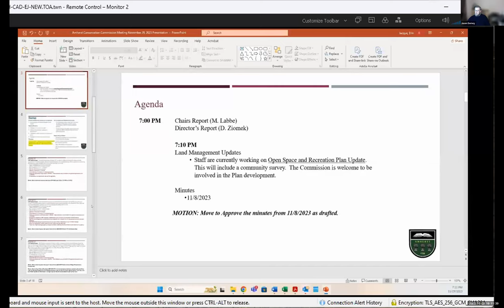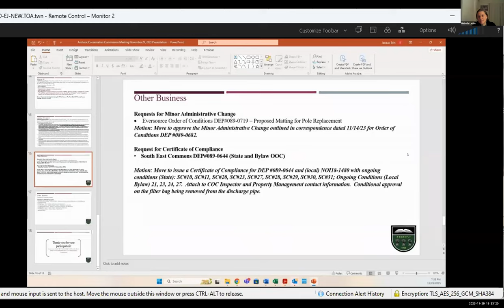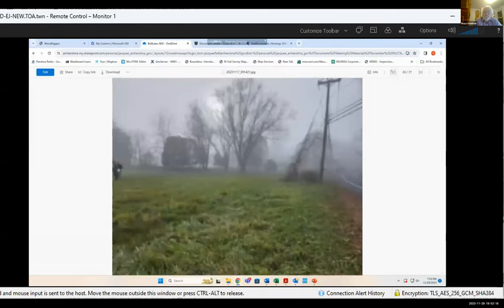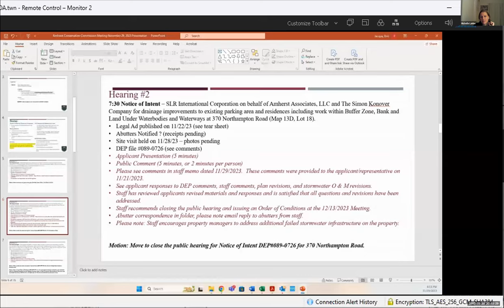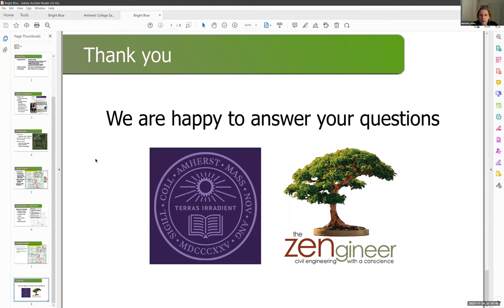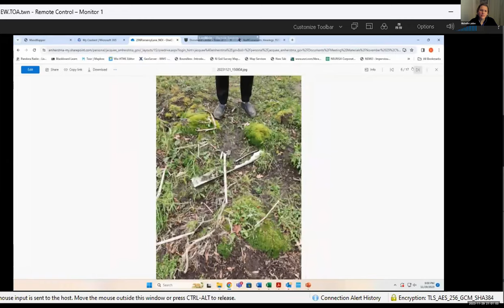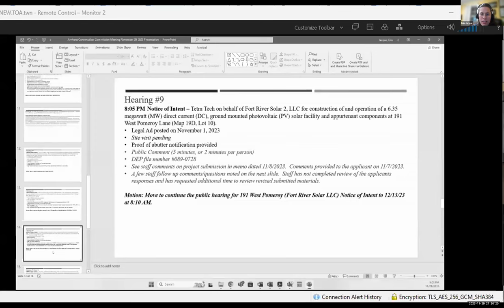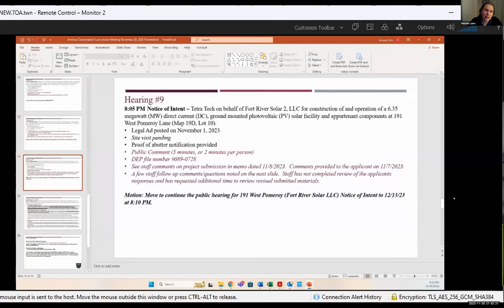Conservation Commission Meeting Nov 29, 2023